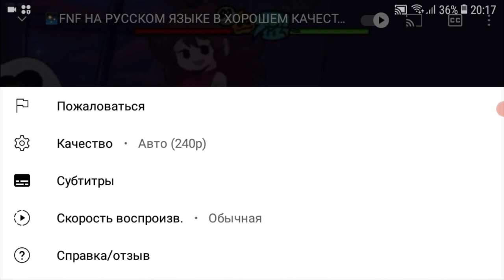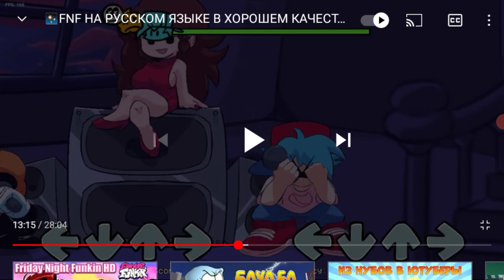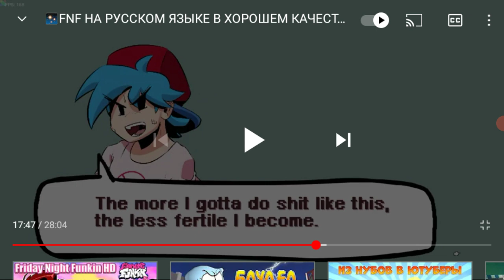фрайден найт фанкин ейчти мод 2 неделя скип и памп